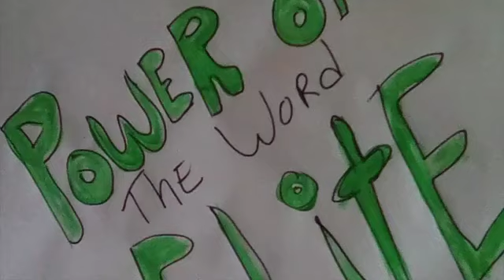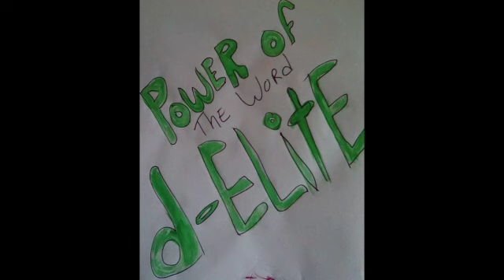please refrain from calling them elite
This video discusses how words control our minds, keeping us locked into a program and manipulating more of the same in the future. It attempts to show how a select group give themselves power with their self proclaimed elaborate titles such as elites or king.  It is this power we can easily claim at no cost and turn it around on those that have held us down with these words.